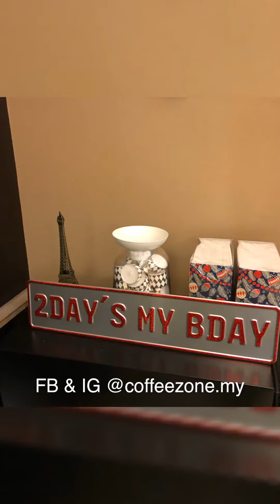Birthday Boy with Premium Coffee Catering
Premium Coffee Catering by Coffeezone Malaysia